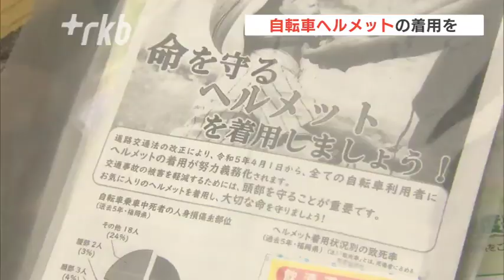自転車「ヘルメット着用」４月から努力義務化で高校生らが街頭キャンペーン 福岡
今年４月から自転車に乗るすべての人に、ヘルメットの着用が努力義務化されるのを前に１７日朝、福岡市で街頭活動が行われました。

◆死亡リスクが約４分の１まで減る
福岡市早良区の荒江交差点では１７日午前７時すぎから、高校生や警察官など約２０人がチラシを配りながら、自転車のヘルメット着用などを呼びかけました。
今年４月から、自転車に乗る時のヘルメット着用が努力義務化されます。着用した場合、事故で死亡するリスクが約４分の１まで減るということです。

◆今年すでに３人が自転車事故で死亡
城南警察署　下川陽一交通課長「自転車の事故で死亡事故となるものは、頭部へのダメージがほとんどです。命を守るためにヘルメット着用をお願いします」

福岡県内では去年１年間に、自転車を運転中の事故で５人が死亡しましたが、今年は１６日までにすでに３人が亡くなっています。